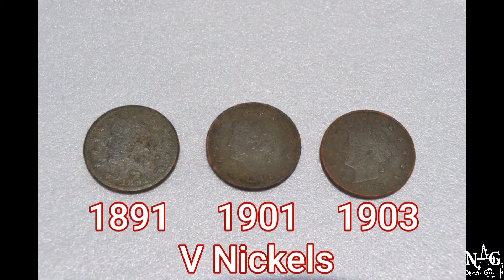Turpentine Camp Goodies (Metal Detecting) #1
"Rise and Grind it's Metal Detecting Time"
Come Join us as we unearth some goodies from an abandoned turpentine camp. This place is loaded with goodies and we are definitely heading back. Thank you for your continued support of the New Age Goonies!